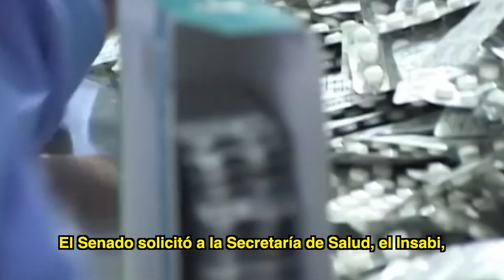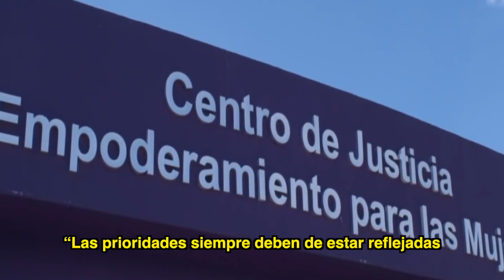Nuevos embajadores, abasto de medicamentos y justicia para mujeres, entre temas del Senado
En las sesiones del 9 y 11 de noviembre, el Senado ratificó a la embajadora. de México en Sudáfrica y a embajadores en los Emiratos Árabes Unidos y Vietnam. Además solicitó a las instituciones públicas de salud garantizar el abasto de medicamentos y aprobó reformas para fortalecer los Centros de Justicia para las Mujeres y para impulsar la educación con perspectiva de género en las escuelas.